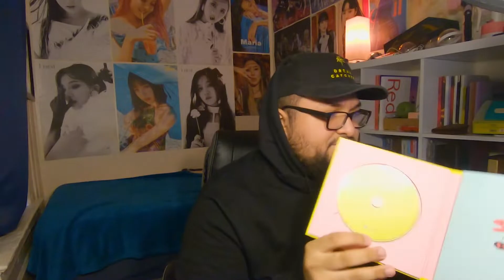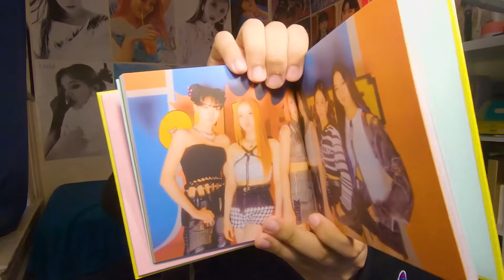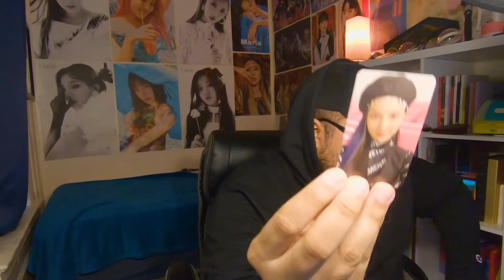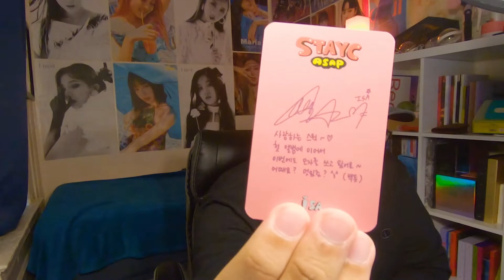STAYC "STAYDOM" Album UNBOXING | THE ISA SEARCH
Hello, human.
LINKS FURTHER DOWN!